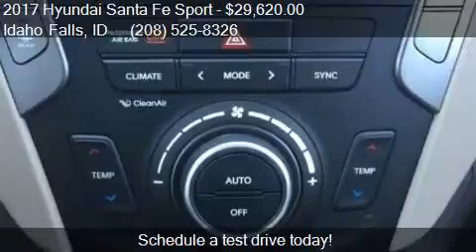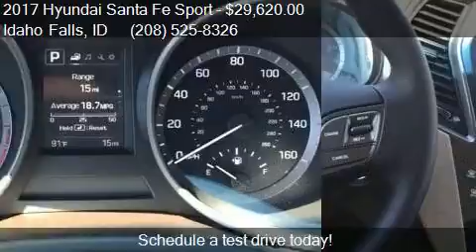2017 Hyundai Santa Fe Sport 2.4L AWD 4dr SUV for sale in Ida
This 2017 Hyundai Santa Fe Sport 2.4L AWD 4dr SUV is for sale in Idaho Falls, ID 83401 at Woody Smith Hyundai.

Engine: 2.4L I4
Transmission: Automatic 6-Speed
Color: Twilight Black
Mileage: 50
Contact Woody Smith Hyundai 1495 N Woodruff Ave Idaho Falls, ID 83401 to test drive this 2017 Hyundai Santa Fe Sport 2.4L AWD 4dr SUV today.